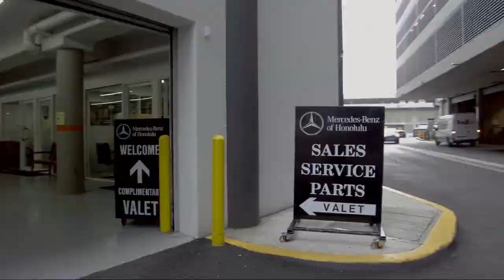2018 Mercedes-Benz C-Class C 300 Honolulu Ewa Beach Waipahu Mililani Kailua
2018 Mercedes-Benz C-Class C 300 Stock Number: MC5940 Vin:WDDWF4JB9JR412131.